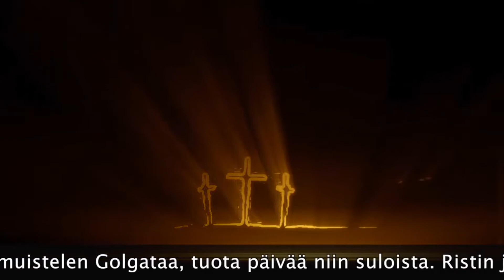Majakka -Valo kotisatamaan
Majakat ovat elintärkeitä suunnannäyttäjiä merenkulkijoille. Valo ja sumutorvi auttavat paikantamaan oman sijainnin ja osoittavat suunnan kotisatamaan.